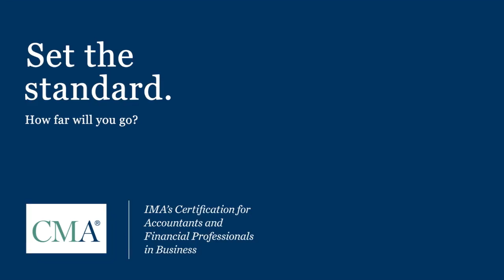IMA, Journey to Success | Event Coverage